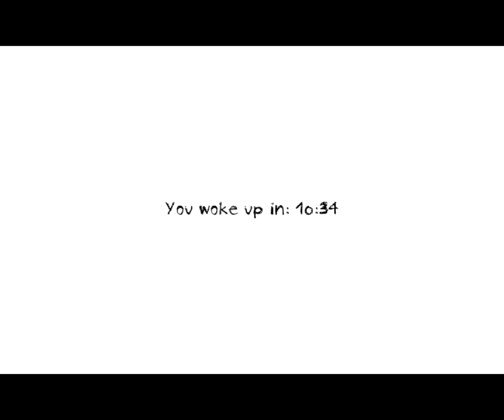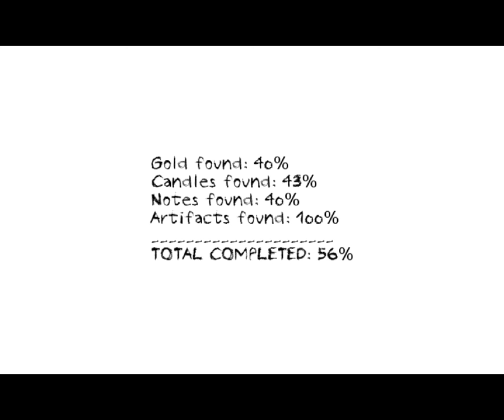Dungeon Nightmares : Night 1 / I made a new friend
everyone say hello to skelly my new friend...